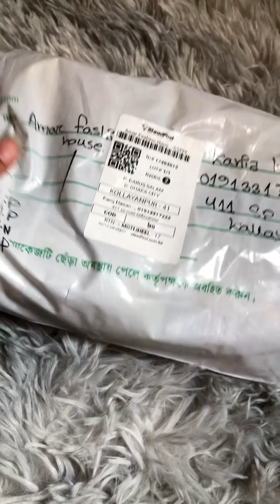Unboxing Video॥Skincare Products Shot ॥দিন শেষ এ নিজের শান্তির জন্য একটু ঘুরাঘুরি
Asalamu alikum ❤️. I hope everyone is doing well 😇 thank you so much guys for your support and love.
our channel 🥰

Facebook id link: kanij hasan keya
Instagram id link : kanij_hasan_keya222
I'm on Instagram as @kanij_hasan_keya222. Install the app to follow my photos and videos.
Kanij Hasan Keya

Facebook business
page link : Raya. Com👇